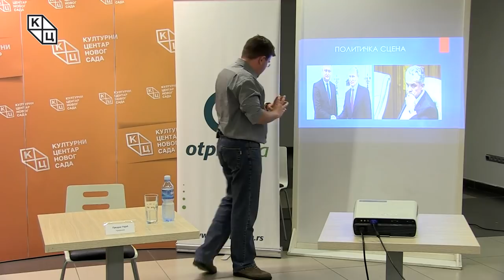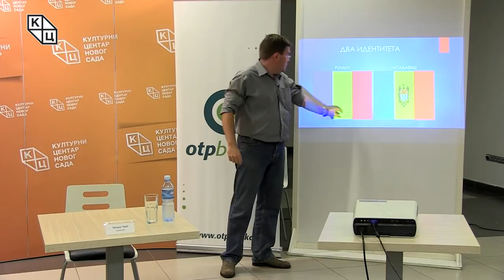Tрибина „Молдавија између румунског и засебног идентитета”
Tрибина „Молдавија између румунског и засебног идентитета” одржана је у уторак, 4. септембра, у Клубу „Трибина младих” Културног центра Новог Сада. Аутор и предавач био је Предраг Рајић, правник.
Друго од три предвиђена предавања на ову тему, аутор је започео подсећањем да је Република Молдавија „уклињена” између Румуније и Украјине, своја два далеко већа и моћнија суседа са којима има зеједничку копнену границу. Притом, Молдавија, мада чланица Уједињених нација са својим међународно признатим границама, ипак не контролише комплетно своју територију још од Придњестровског рата 1992–1993 године. Релативан је и податак о броју становника Молдавије због тога што велики број Молдаваца већи део године проводи у иностранству. Званични подаци кажу да Република Молдавија има око четири милиона житеља.